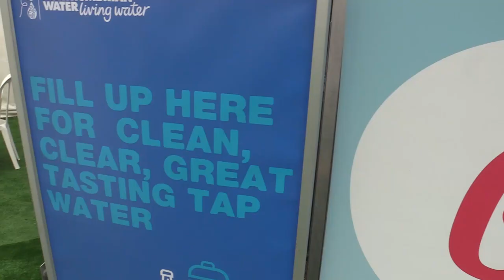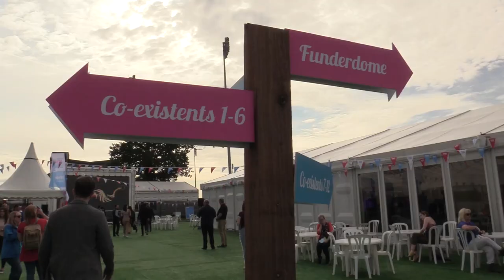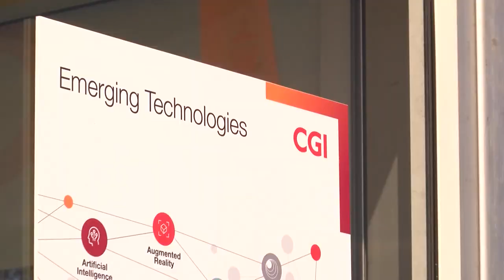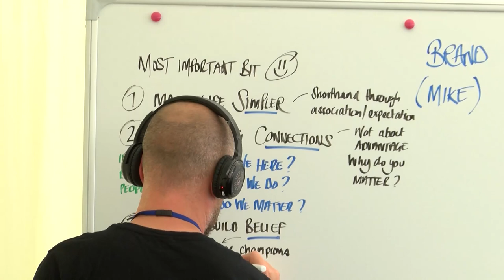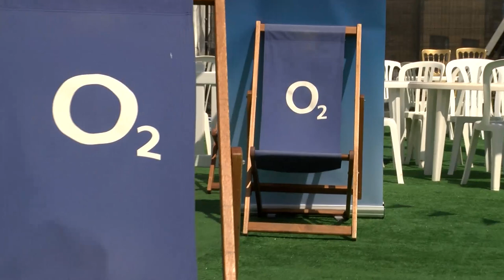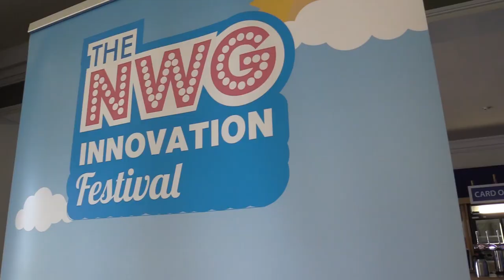NWG Innovation festival day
Day one at the Northumbrian Water Innovation Festival